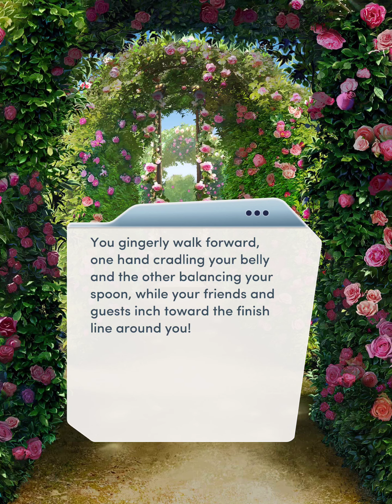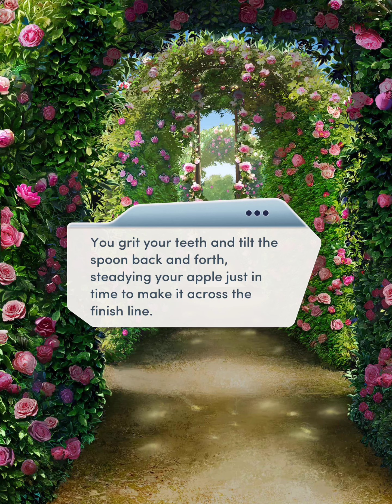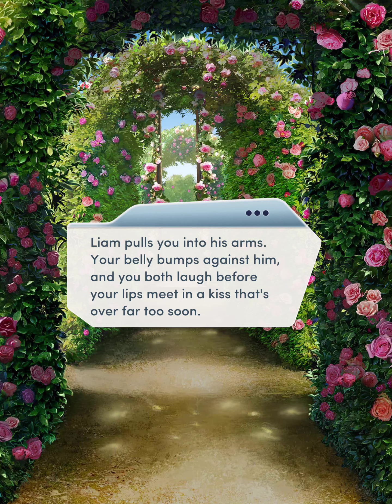[Liam Route] Choices: The Royal Heir Book 1 Chapter 16